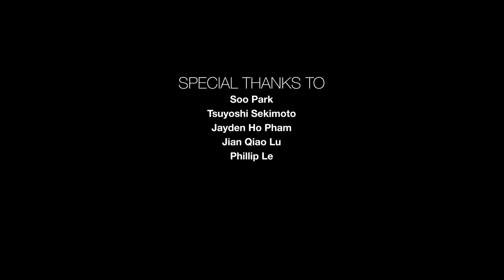Foundation Roundup: My Current Favorite Foundations | Hung Vanngo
Make up for Ever Hd Skin Undetectable Longwear Foundation - N Alabaster

Gucci Fluide De Beauté Fini Naturel Natural Finish Fluid Foundation - 520c